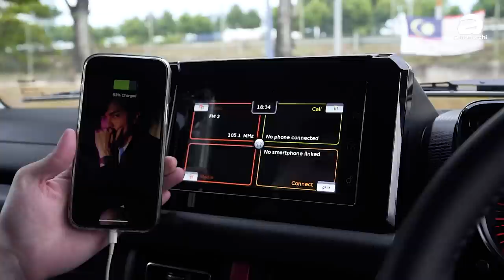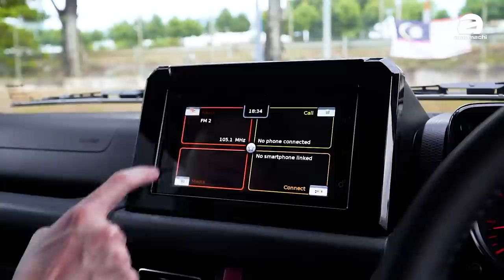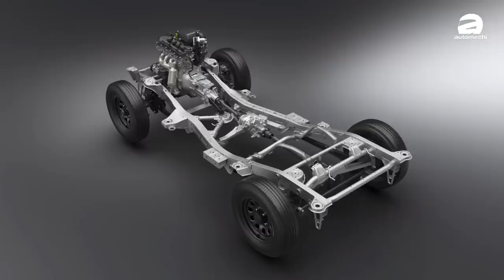Suzuki Jimny 1.5 Allgrip ，连 Push Start 都没有还卖 RM 168,900 但却爆单了！（新车介绍）｜automachi.com 马来西亚试车频道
在经过一段时间的等待新一代的 Suzuki Jimny 终于在今日正式于我国市场发布，这款车采用完全从日本进口的方式在我国贩售，具备了强大的越野能力，不包含 SST 的售价为 RM 168,900。

如此的价格，你可能会期望它有满满的配备，不过它不止没有 ADAS 先进主动式安全系统（因为我国路况的关系），安全气囊也只有两颗，没有倒退摄像头和倒退感应器，就连 Push Start 无钥匙进入系统都缺席！但是，在我们拍摄的时候，这台 Kosong Spec 的小可爱却已经接了千多张的订单！

为什么它这么好卖？而且还是全球都爆单的状态？今天就让小苠带大家看看，这款 K-car 版吉普车的魅力到底在哪里！